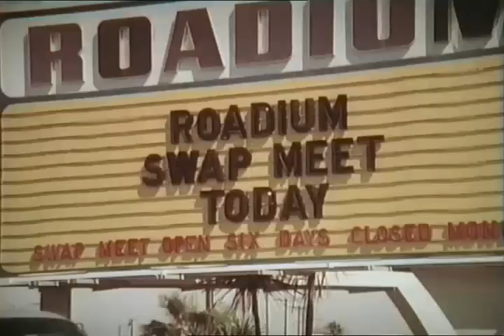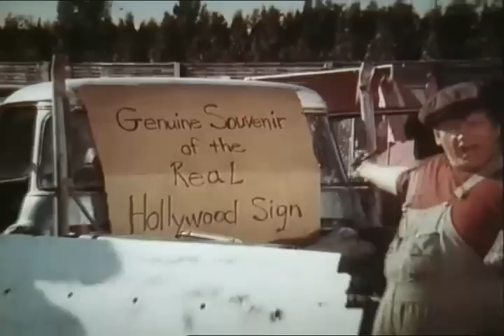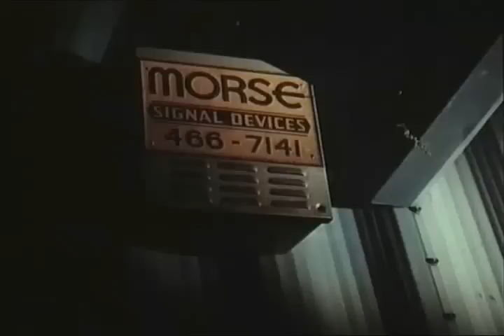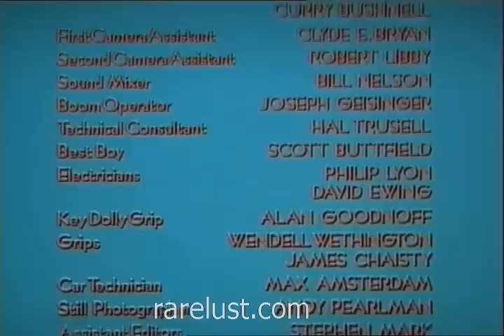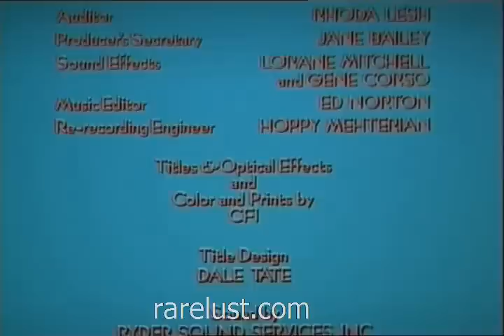Swap Meet 1979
Roy is jealous of Sigi, who attracts Nancy's attention, and has two clumsy guys demolish Sigi's father's T-Bird Classic. For the repair of the car, Sigi desperately needs $250 until his father returns next weekend. He and his friends try to earn it on the swap meet.